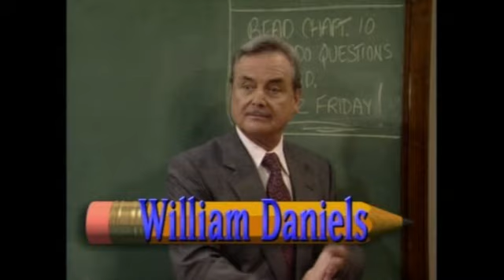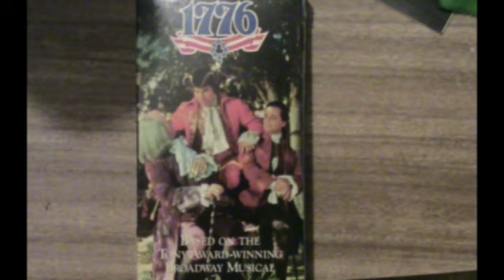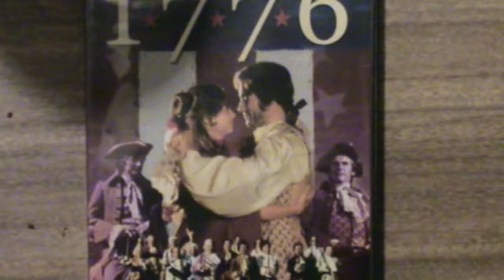1776 Review!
This time, I take a break from the usual aspects of nerddom to examine the bizarre combination of musical theatre nerd and history nerd with the film adapation of 1776!  Will the Declaration of Independence be signed?  No one knows for sure.  But will people break out into choreographed song and dance?  You betcha!  (Many thanks to Serena for the Bicentennial Scarf!)